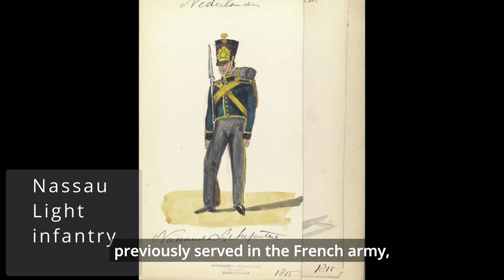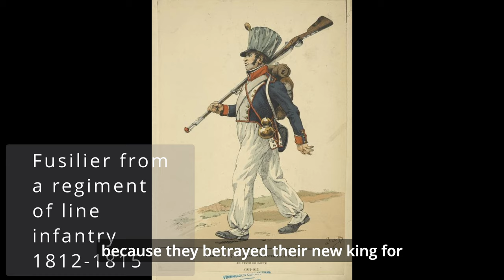The Battle of Quatre Bras final version, part 2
Impossible to make 100% historical accurate media/documentary. its guess work

Audio sources
warfare_bullets_x3_hit_body_quick_succession_43621 warfare_bullets_x3_hit_ground_dirt_quick_succession_43622 warfare_bullet_pass_by_013_43616 Craigsmith__r13-54-horse-running-and-breathing-heavily 583261__c-v__horses-running-final 675453__craigsmith__s31-32-many-horses-running-guns-fire-whooping-hollering 240724__stib__marching-loop 125933__alienistcog__reenactment3 521830__joelcarrsound__middle-ages-war-cry 521832__joelcarrsound__middle-ages-war-cry-2 521831__joelcarrsound__middle-ages-war-cry-3 442293__electra__civil-war-gun-fire from cd.freesound.org explosion-01235968__tommccann on freesound.org explosion-1264031__veiler__low-mid-afar- freesound.org 3 cannons by originalmaja on Freesound.org 125348__adeluc4__civl-war-canon-fire 563011__florianreichelt__people-screaming-in-agony-when-charging-into-battle 675453__craigsmith__s31-32-many-horses-running-guns-fire-whooping-hollering 337698__thenikonproductions__gun-sound-3 337697__thenikonproductions__gun-sound-4 canon-sound_01-81029 cdn.pixabay.com distant-warfare-51848 cdn.pixabay.com Adam's free sound collection Hiatt Handcuffs Adam Weeden ambient battle Heavy Iron Rod Scraping Against Iron Vice 4.wav from F.M.Audio Alexander Nakarada Mega Heavy Suspense License: Creative Commons License - Attribution (reuse permitted) License: Creative Commons License - Attribution (reuse permitted) Standard License (No attribution, unlimited use) - Licensed under Creative Commons: By Attribution 4.0 - Licensed under Creative Commons: Attribution 3.0 Unported (CC BY 3.0)